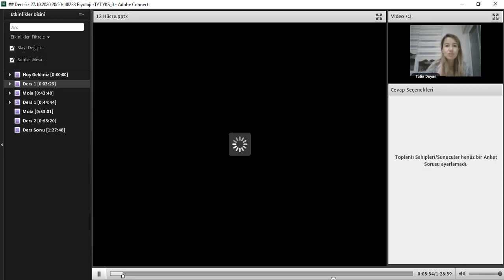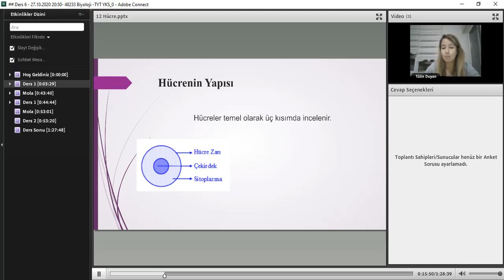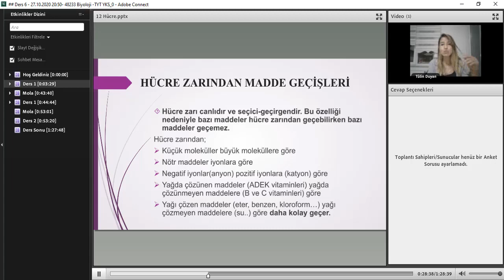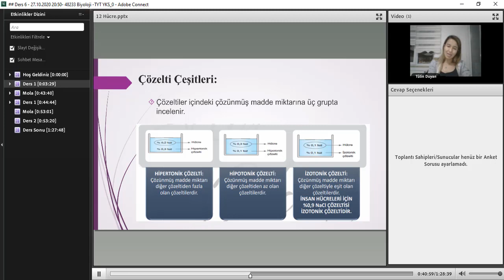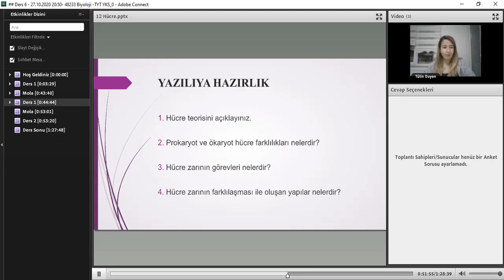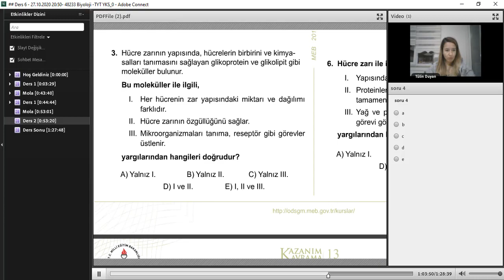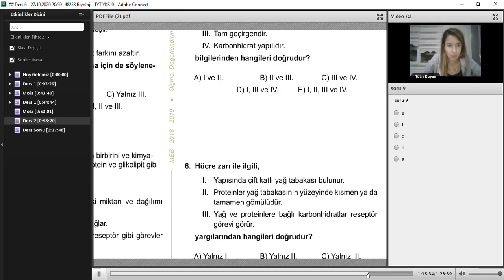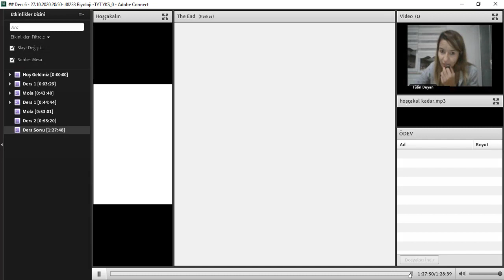Canlı Dershane 2021 YKS Biyoloji - Hücre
canlidershane.net öğretmenlerimizden Tülin DUYAN'ın yeni nesil konu anlatım videosu. Daha Fazlası için